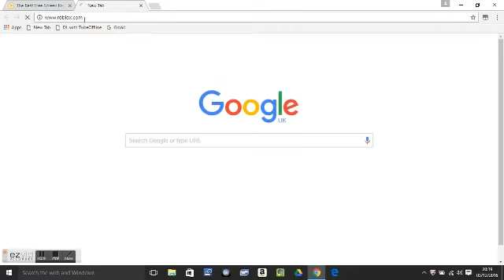Roblox is cool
Sorry about my voice